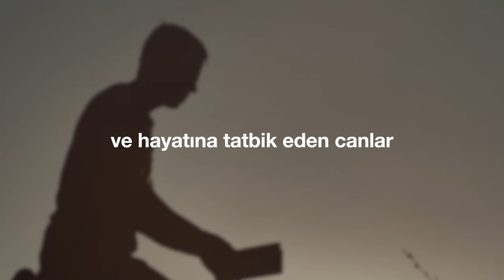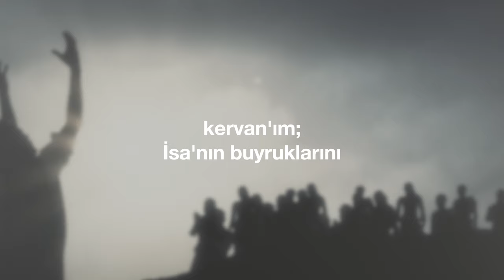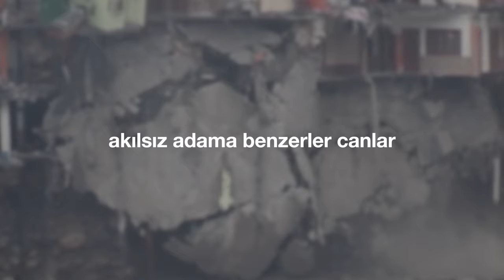"Akıllı Adam" (Cem Kervan) Söz Videosu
"Akıllı Adam"
Tekli Olarak Çıkış Tarihi: 19 Ocak, 2022
Albümün Çıkış Tarihi: 30 Mart, 2022

Sazlar: Serhat Doğan
Kaval: Veli Kenan Şimşek
Perküsyon: Haydar Demir
Erbane: Charles Vincent

Sözler:

Akıllı Adam

İsa'nın buyruklarını dinleyen
Ve hayatına tatbik eden canlar
Evini kaya üzerine yapan
Akıllı adama benzerler canlar

Bir gün yağmurlar yağar seller akar
Fırtınalar kopar şimşekler çakar
Yıkılmaz çünkü temelde kaya var

KERVAN’ım İsa'nın buyruklarını
Hayatında tatbik etmeyen canlar
Evini kum üstüne inşa eden
Akılsız adama benzerler canlar

Seller evi korkunç şekilde yıkar